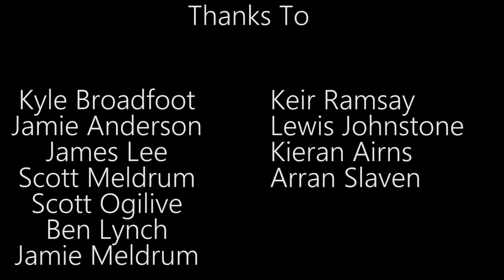Livi Bangers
Yeet